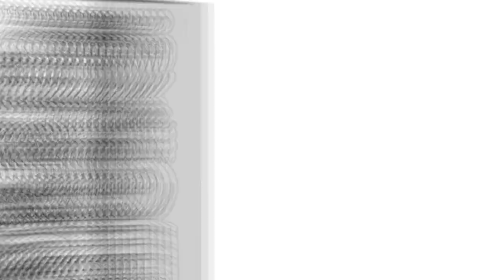Erotitango - Programa nº 1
Erotitango programa de tango, poesía y erotismo conducido por Jorge Cherner.